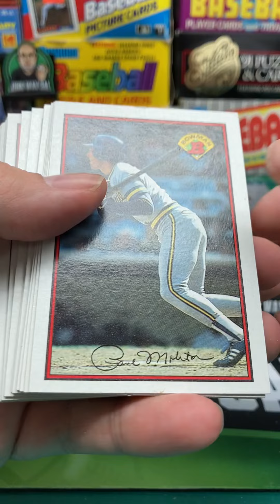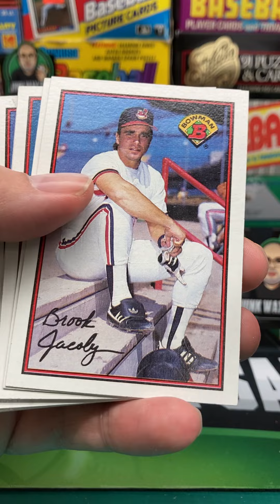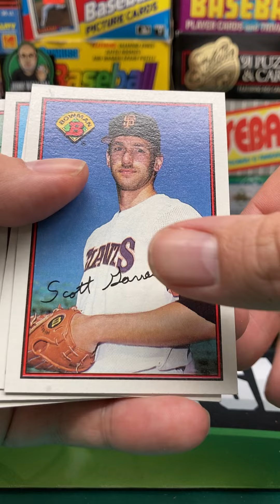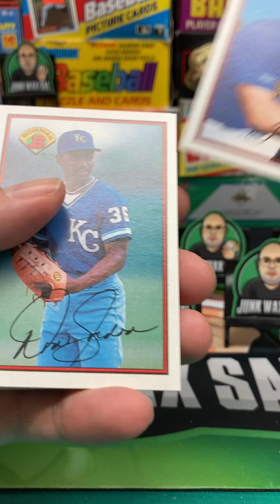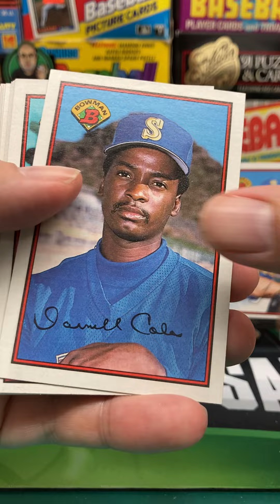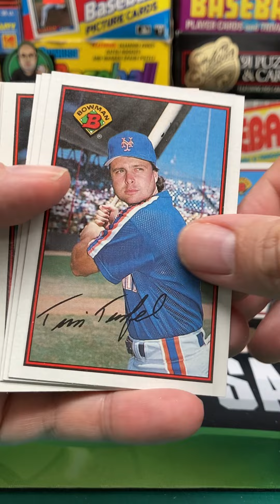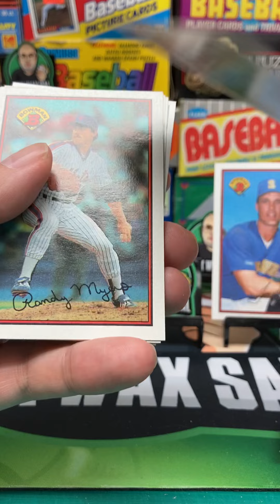1989 Bowman Baseball Cello Pack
1989 Bowman Baseball Cello Pack